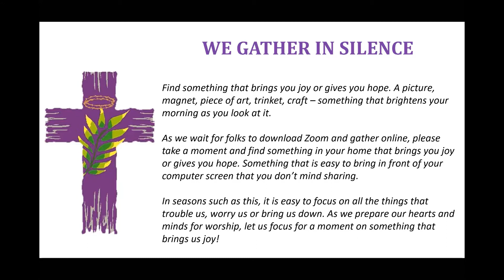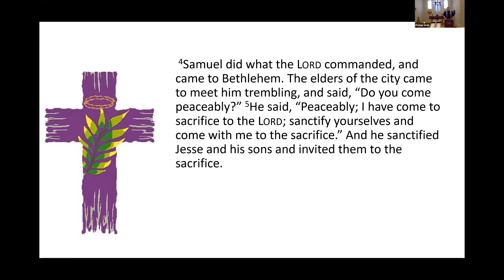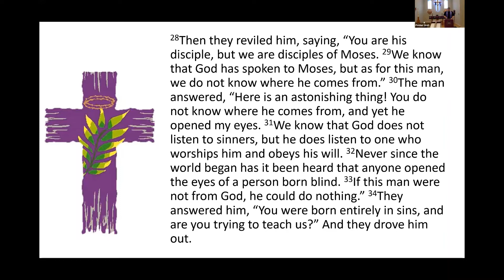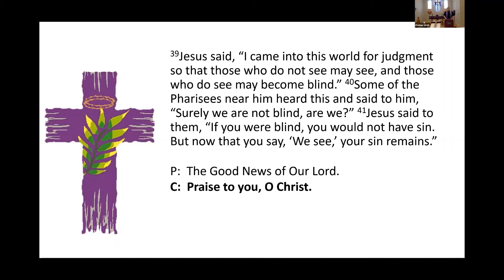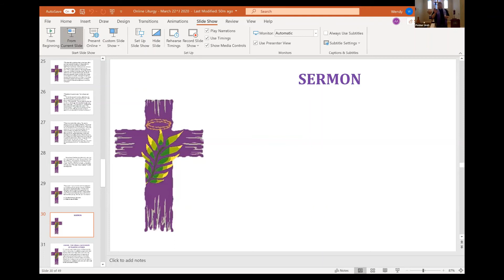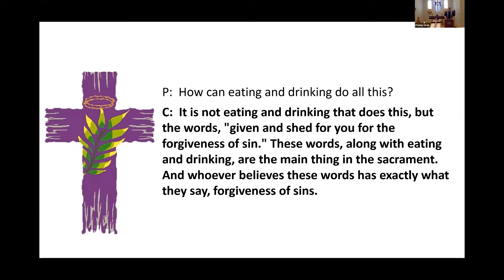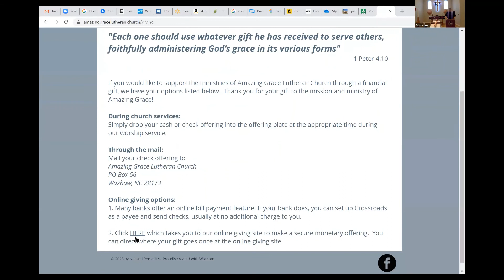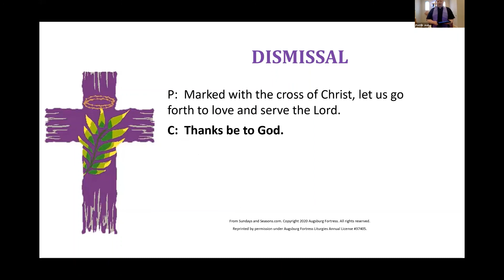March 22 Worship